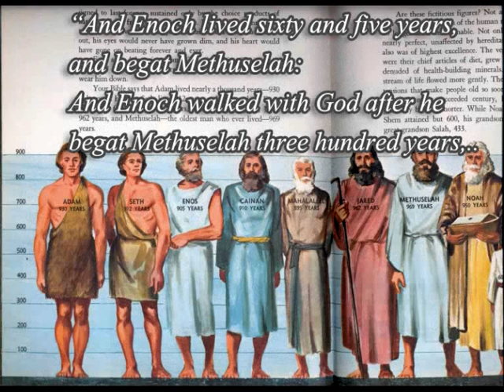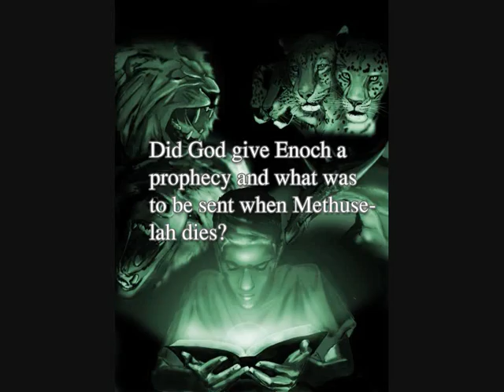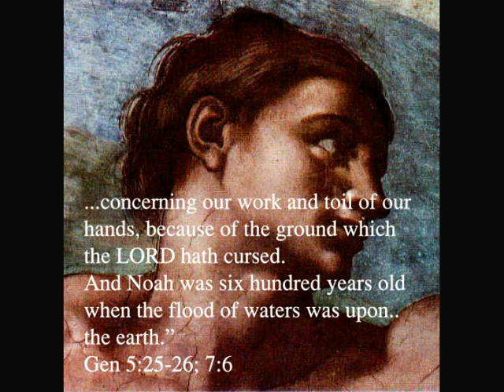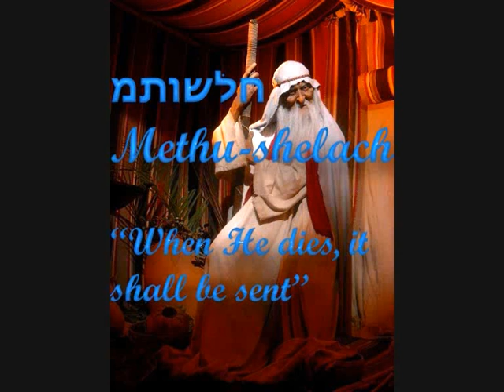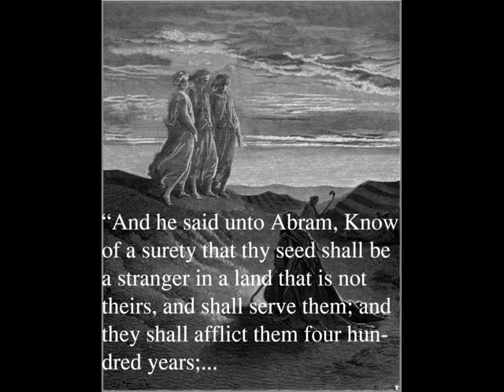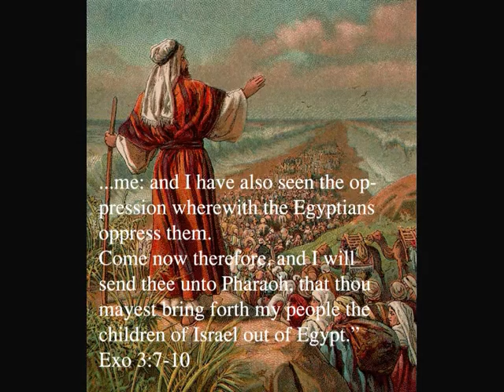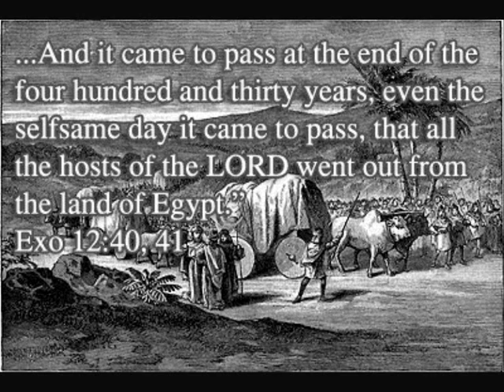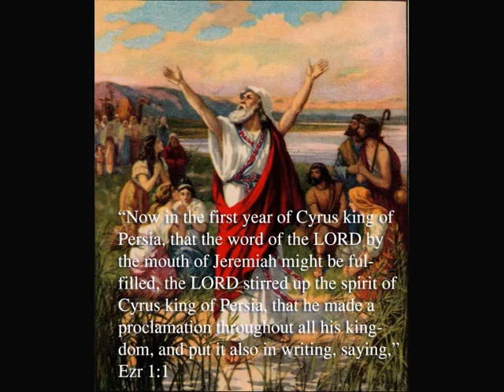20# The Prophets of Time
There are many people claiming to be prophets. Some say this will come to pass. The Bible says beware of false prophets and it also says in the book of Amos that God reveals His secrets to His servants the prophets. So how can we know that a prophet is true?

In this exciting study we will see why and how God raises a prophet. We will then be able to discern the true prophet of today.

May God bless us all into His truth